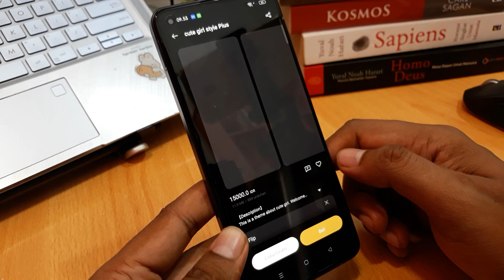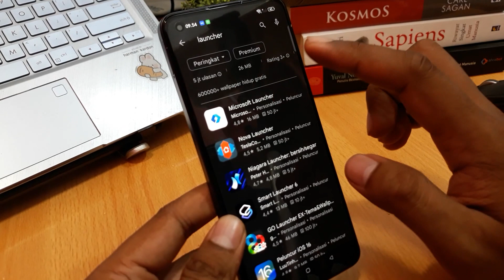Cara Mengganti Tema HP Realme 7, 8, 9, 10